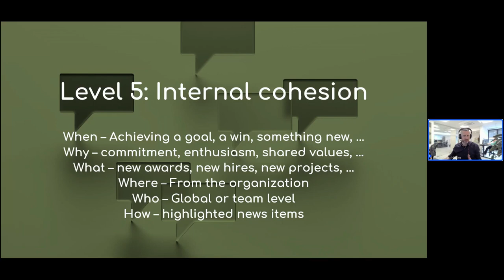Internal communication level #5: Building strong internal cohesion